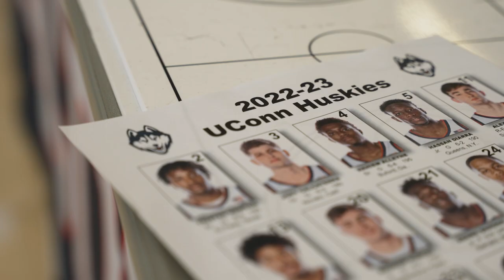In The Paint: Episode 1 | UConn Men's Basketball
Introducing "In The Paint" presented by Powerstation Events. Get to know the forwards on the 2022-23 UConn men's basketball squad with an inside look from Coaches Luke Murray and Tom Moore.